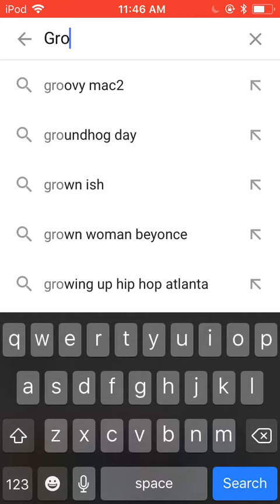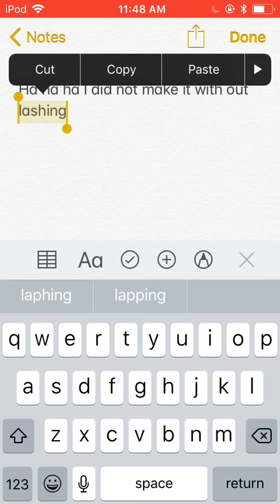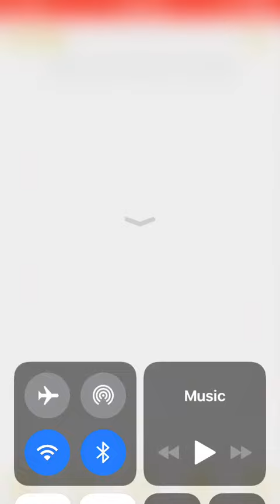Cozy reacts to grinch scream a yoga